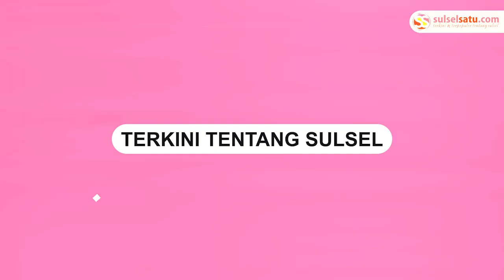Viral, Bocah Ini Nangis Gegara Tidak Ada Fotonya Di Album Pernikahan Orang Tuanya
Sebuah video memperlihatkan seorang ibu bersama anaknya tengah melihat-lihat album foto pernikahannya.

Bocah tersebut tampak menangis lantaran di album foto tersebut tidak ada satu pun foto dirinya.

Video terkini dan terbaru..